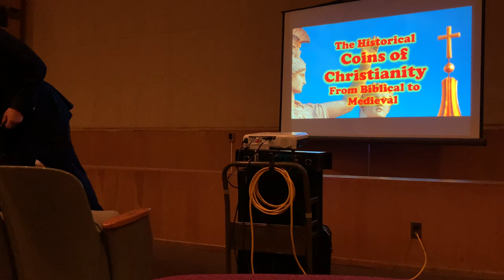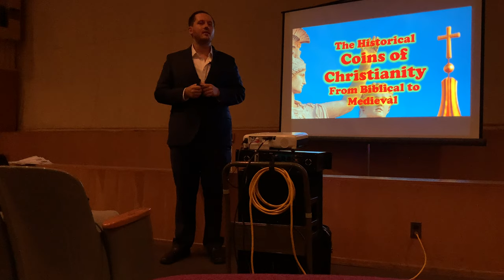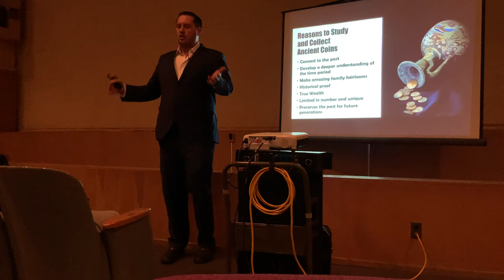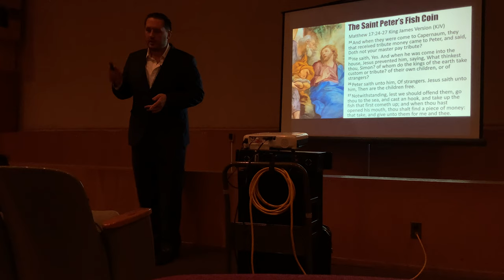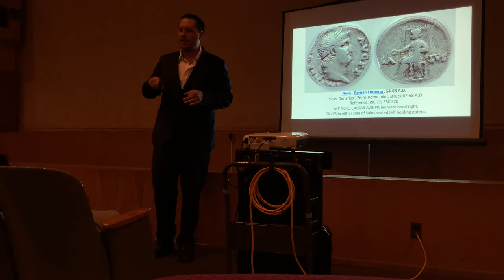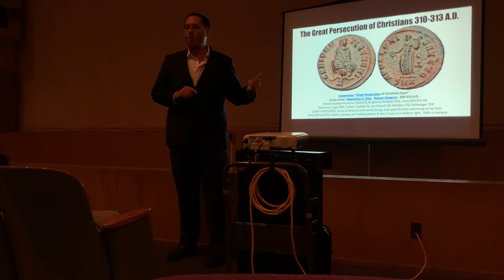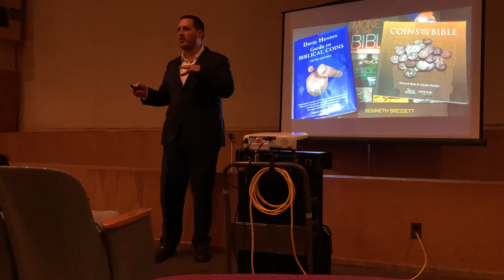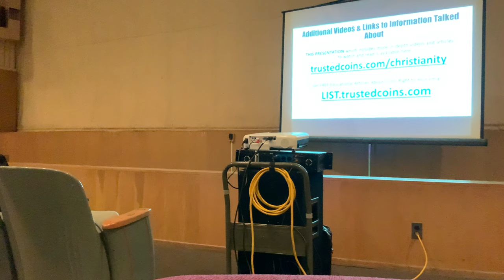Historical Ancient Coins of CHRISTIANITY from BIBLICAL to ROMAN & Medieval Byzantine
FOR ARTICLE WITH LINKS AND SLIDES OF PRESENTATION. There are also further articles and videos on that page that include all the topics on coin collecting.

LEARN ABOUT THE:

    · Coins of Biblical Jerusalem
    · The poor Widow's Mite coins
    · The silver 'Tribute Penny' coin presented to Jesus Christ
    · St. Peter's Fish coin
    · The coins given to Judas known as the 30 pieces of silver to betray Jesus.
    · Pontius Pilate coins, the Roman ruler of Judaea (Jerusalem Area / Holy Land) before whom Jesus was brought to be crucified
    · The coins of Saint Paul's Travels
    · Coins of the Persecution of Early Christians
    · The Roman coins of EARLY Christianity, including those of Saint Constantine and Saint Helena
    · Jesus Christ portrait coins of medieval era from around the time of the Crusades and even Crusader coins

Mr. Ilya Zlobin, a world-renowned expert numismatist, enthusiast, author and dealer in authentic ancient Greek, ancient Roman, ancient Byzantine, world coins & more.

ABOUT PRESENTER:

Lecture presented by ILYA ZLOBIN, a world-renowned ancient coin expert, enthusiast, author and dealer. He has produced dozens of informative articles and videos about ancient coins and coin collecting and shares the information with the world in an interesting, easy-to-follow and fun manner, available on his

Ilya's eBay Store online coin shop to find the ancient coins from the presentation: